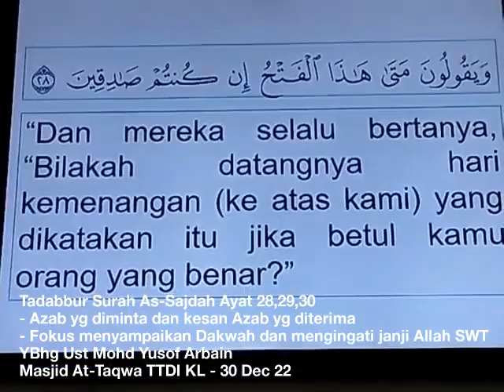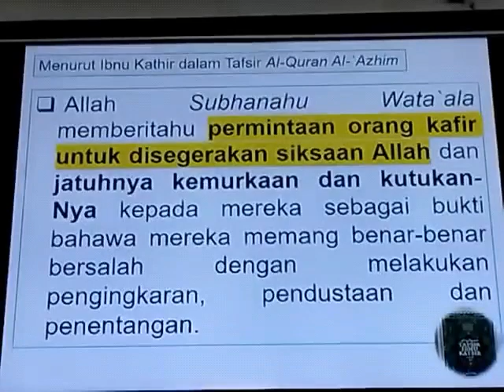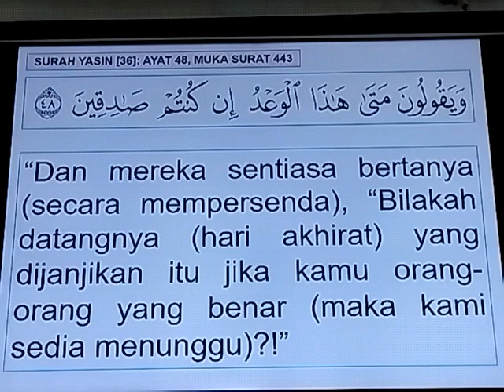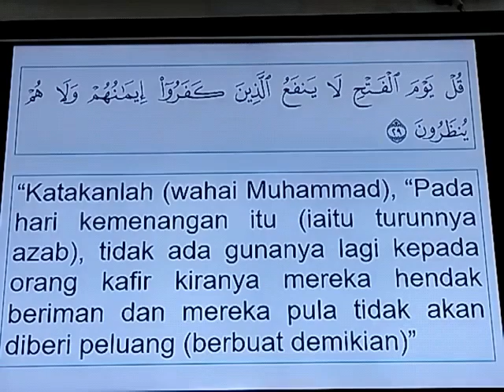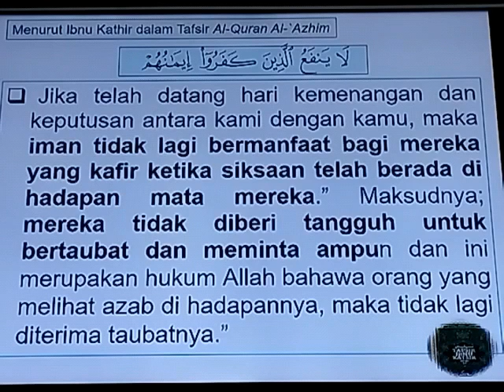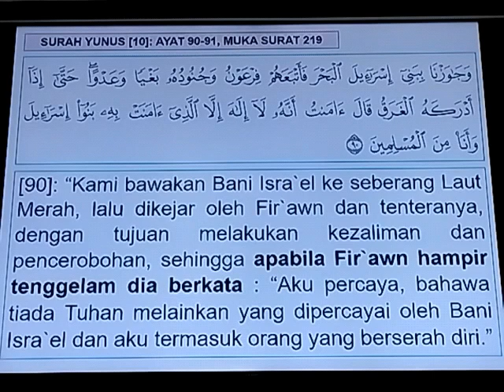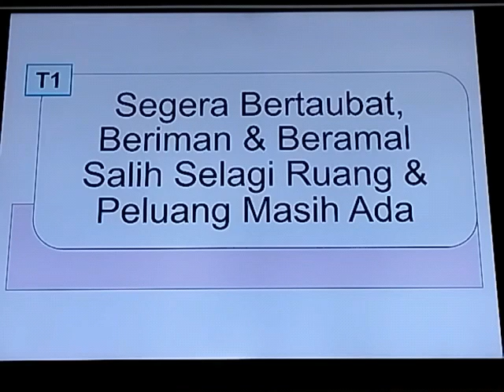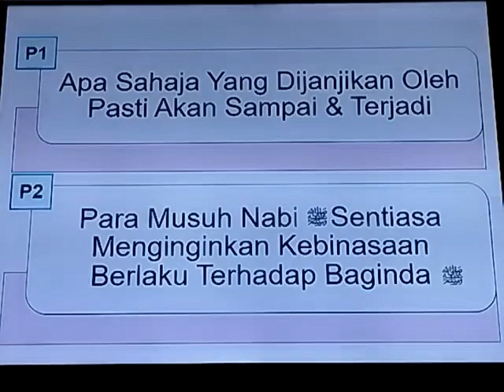Tadabbur Surah As-Sajdah Ayat 28,29,30 - YBhg Ust Mohd Yusof Arbain - 30 Dec 2022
Ayat 28,29 - Azab yg diminta dan kesan
Azab yg diterima

Ayat 30
- Fokus menyampaikan Dakwah dan mengingati janji Allah SWT